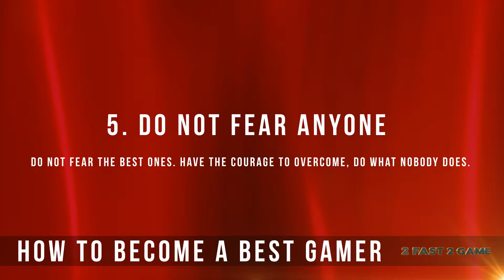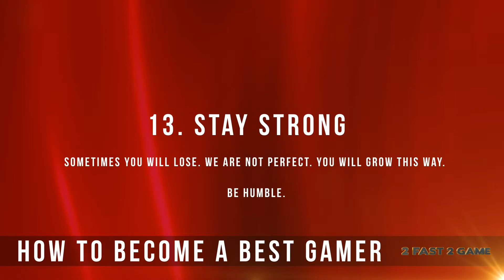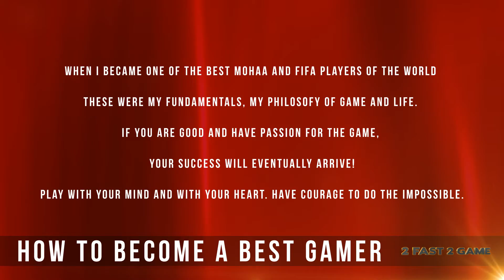How to Become One of the Best Gamers of the World? | Professional Tips by TheGameMagician! (Viral?)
★ Tips on How to Become one of the World's Best Gamers.
Human Informational Educational Video | eSports Talk
Hope you enjoy =) How to become an eSports professional gamer
You will not usually see a video like this.
Drop a like for the shared wisdom/work!
★ The idea of this channel is to grow infinitely and the more this grows, the more prizes and presents we give to the people of the World! Help us grow faster to give faster, SHARE the video with your friends. The faster and the more we grow, the more prizes and charity we will do!

● MORE EPICNESS?
Watch DeaD, professional gaming legend Gaming for Charity

# Steam Sale Heaven | Do the Gaben Dance! XD
# DeaD Returns to MoHAA! 2015
# Epic Horror Gaming Mashup!
# Gaming Meets Art!
# Free Falling Mini Game #1 | GTAIV My Fav Mini Game

♚ 1337, Gratitude & Respect! ♚

● Attribution
Permission of Use
● Tools (Recommended)

Hitfilm Ultimate (Free until Feb. 4th 2014)

▄▀▄ BROS & SISTERS ▄▀▄

☝ Spent countless hours recording & editing the videos, please...

► How can I help 2 Fast 2 Game Project?
The best help for us from you will be simple "compliment" here or "Like" at our Facebook Page, subscription at Youtube. Also it will be great if you spread the word about us at your favorite forums, chats, etc. And to come back again, off course!

☰ BONUS ☰

☞ FUNNY Gifs!

▣ Captured Moments!

...- Chat: Please, be civil & polite. Keep a good vibe! -...

★ ⓢ ⓤ ⓑ ⓢ ⓒ ⓡ ⓘ ⓑ ⓔ 4 M O R E ★

"It's done with love bits."

It's on the house!  ツ